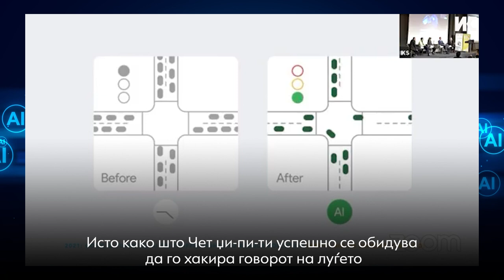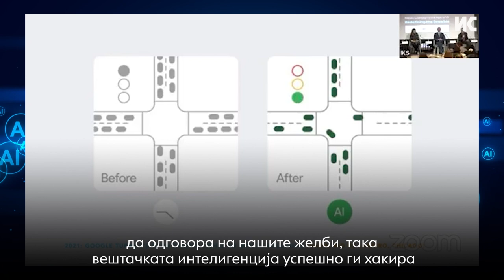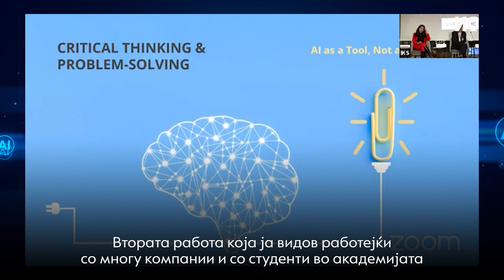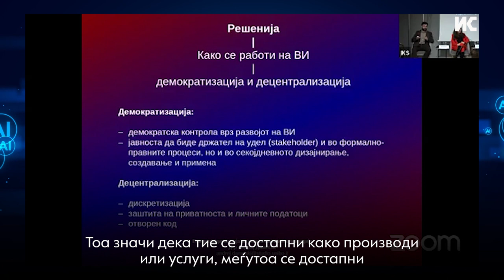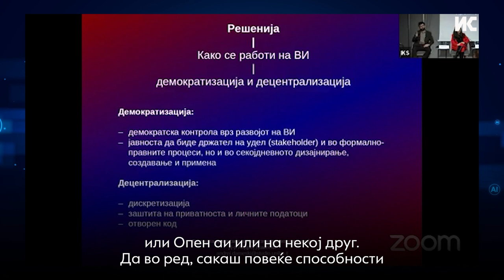Демократска контрола за безбедна употреба на ВИ!